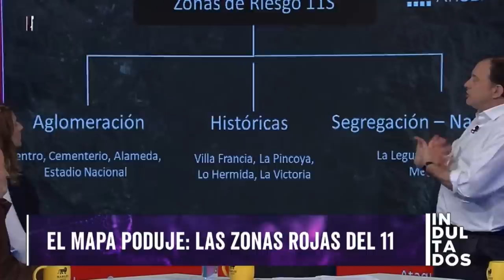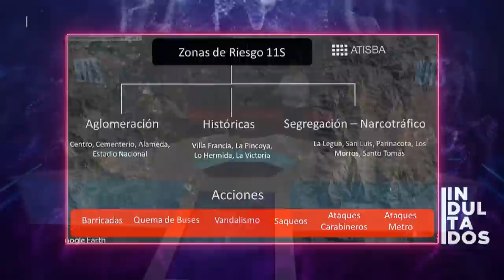EL HORROR que se VIVE DURANTE el 11 de SEPT. | MAPA DE PODUJE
En el episodio de hoy la presentadora Bárbara Rebolledo, junto a Gabriel Alemparte, Pepe Auth, Agustín Romero, Rodrigo Rettig, Ivan Poduje y el invitado Hermógenes Pérez de Arce analizan y debaten la contingencia. 🇨🇱 Prepárate para un acalorado cruce de ideas.